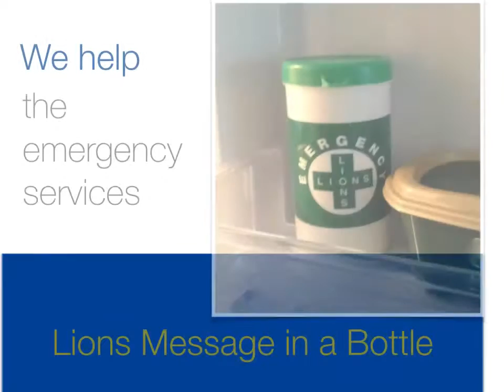Who Lions Clubs are July 2016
Overall description of Lions and there activities throughout the world